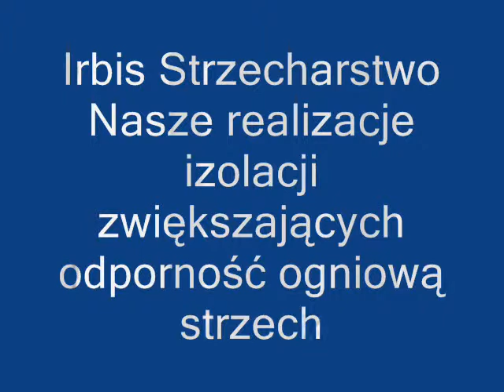Irbis Strzecha - zabezpieczenia pożarowe - fire proof barrier!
Do zabezpieczeń wewnętrznych, izolacji umieszczanych ponad konstrukcją na łatach, a więc zwiększających odporność ogniową budynku, należy opatentowany system duński. Możecie obejrzeć Państwo na filmie zrealizowane przez nas, w tym systemie, zabezpieczenia.

W obliczu ciągle zaostrzanych norm i dążenia do maksymalnego oszczędzania ciepła okazuje się, że znane doskonale metody, na budynkach z zamieszkałym poddaszem, wykazują jednak braki. Sposób wykonania izolacji przeciwpożarowej dachu musi być komplementarny, co oznacza że musi uwzględniać współistnienie np. ocieplenia dachu i zapewniać nie tylko cyrkulację pomiędzy warstwami, ale też między innymi ochronę przed wywiewaniem przez wiatr ciepła z warstwy ocieplenia, czego dotychczas stosowane metody nie gwarantują.

Efektem naszego opracowania jest system, który posiadając zalety wcześniej stosowanych, jednocześnie spełnia wysokie wymagania norm dotyczących właściwości izolacyjnych dachu -- gwarantując bezpieczeństwo zapewnia jednocześnie trwałość nie tylko samej strzechy, ale i pozostałych warstw dachu z ociepleniem, o ponad standardowej efektywności włącznie.

Jakie cechy powinien posiadać dobry system dachowy poza bezpieczeństwem, trwałością i gwarancją dobrej izolacyjności? Powinien być stosunkowo prosty w montażu, a co za tym idzie relatywnie tani -- taki jest nowy system Polfibra, wykorzystujący ogólnie dostępne materiały, zapewniające:
- wzmocnienie konstrukcji dachu;
- zwiększenie ocieplenia o warstwę ponad krokwiami;
- zabezpieczenie przed intensywnym wywiewaniem ciepła z warstwy ocieplenia umieszczonej pomiędzy krokwiami;
- gwarancję cyrkulacji powietrza przez warstwę wiatrochronną zapewniającą trwałość strzechy;
- i wreszcie zabezpieczenie konstrukcji drewnianej dachu przed ogniem.